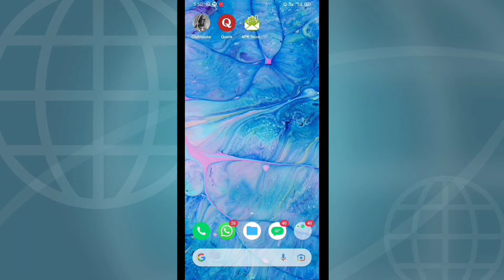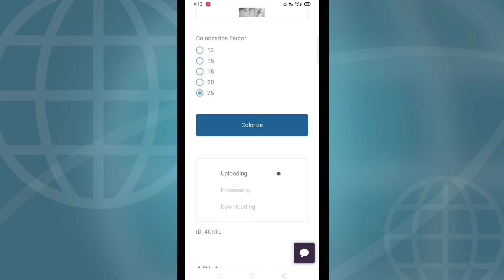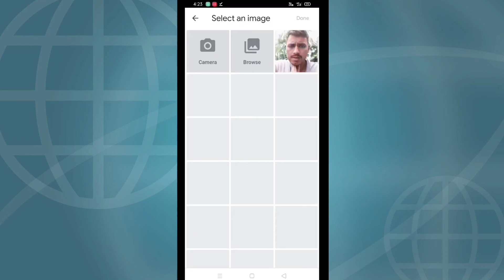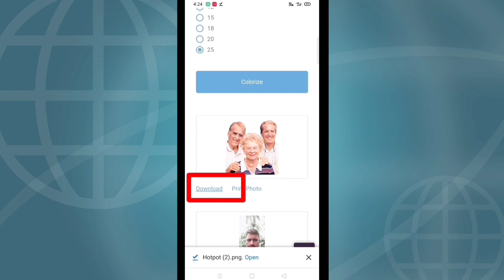ಬ್ಲಾಕ್ ಅಂಡ್ ವೈಟ್ ಫೋಟೋವನ್ನು ಕಲರ್ ಫೋಟೋವನ್ನಾಗಿ ಮಾಡಿ | How to Make Block And White Photo to Colour Photo